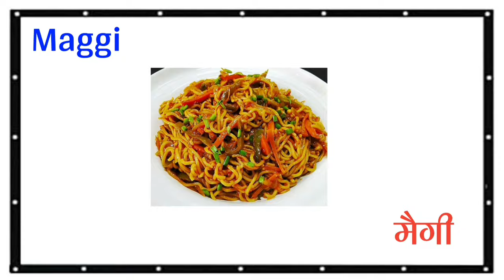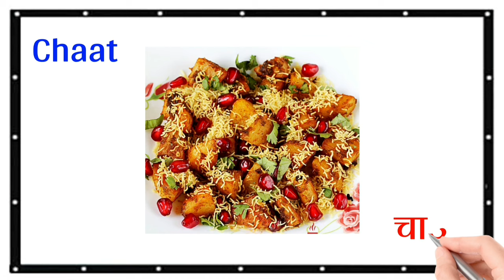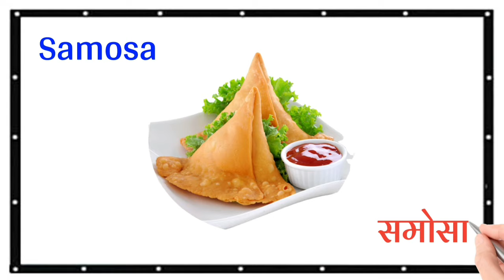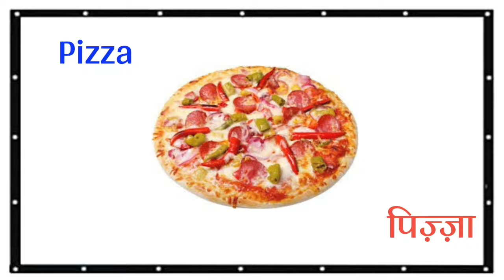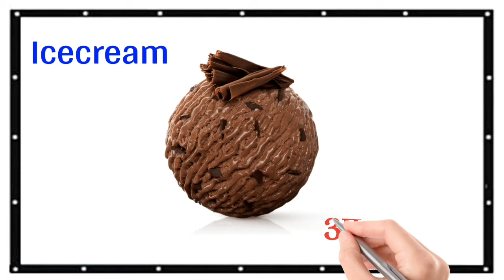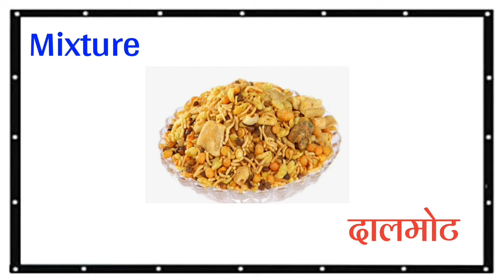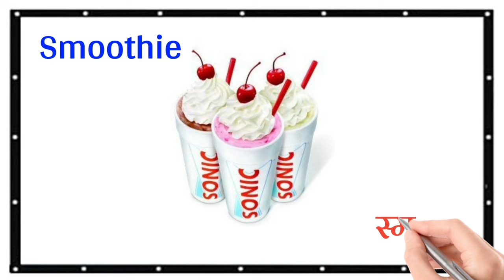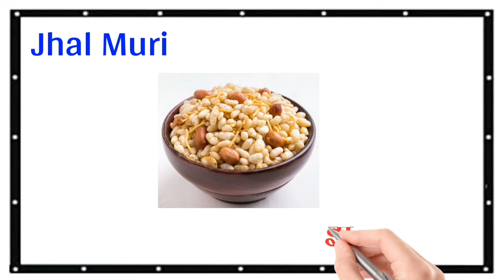60 Junk Food Name |Junk food name hindi and english with pictures|जंक फूड के नाम|Fast Food Name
60 Junk Food Name | Junk food name hindi and english with pictures | जंक फूड के नाम  | Fast Food Name

Junk  food Name list÷
• White bread – व्हाइट ब्रेड

• Maggi – मैगी

• Popcorn – पॉपकॉर्न

• Cookies – कूकीज

• Chaat – चाट

• Pav-Bhaji – पाव-भाजी

• Dosa ‐ डोसा

• Pasta – पास्ता

• Patties – पेटिस

•  Cutlet – कटलेट

• Burger – बर्गर

• Chowmein – चाऊमीन

• Momos – सामोस

• Onion Rings – अनियन रिंग्स

• Sandwich – सैंडविच

• Pani Puri – पानी पूरी

• Samosa – समोसा

• Donuts – डोनट्स

• French fries – फ्रेंच फ्राइज

• Pakora – पकोड़ा

• Fried Chicken – फ्राइड चिकन

• Breads – ब्रेड्स

• Kurkure – कुरकुरे

• Pizza – पिज़्ज़ा

• Spring roll – स्प्रिंग रोल

• Cupcakes – कप केक्स

• Hotdog – हॉटडॉग

• Candies – कैंडीज

• Soda – सोडा

• Namkeen – नमकीन

• Chips – चिप्स

• Kachori – कचौरी

• Cold drinks – कोल्ड ड्रिंक्स

• Cakes – केक्स

• Icecream – आइसक्रीम

• Toffee – टॉफी

• Chicken nuggets – चिकन नगेट्स

• Muffins – मफ़ीन्स

• Pai – पाई

• Spaghetti – स्पघेटी

• Macaroni – मैकरॉनी

content cover÷

10 junk food name
20 junk food name
5 junk food name
Junk food name Hindi and English
Junk food name in English
10 Junk Food name in Hindi
Junk Food Name in Hindi
10 junk food name in India
Junk food names with pictures
junk food name in sanskrit
junk food name hindi and english with pictures
What are 5 examples of junk food?
What is junk food in india?
What is popular junk food?
What is an example of junk food?
Healthy and unhealthy food list